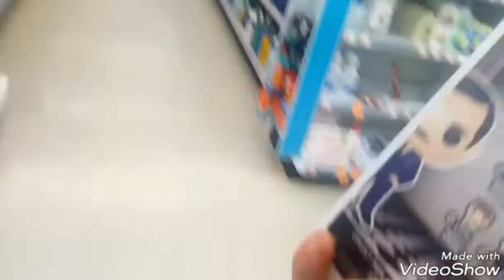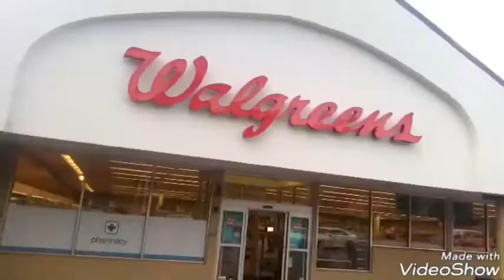Pop hunt episode #14 Walgreens horror pop hunt (we found a chase)( part 1)